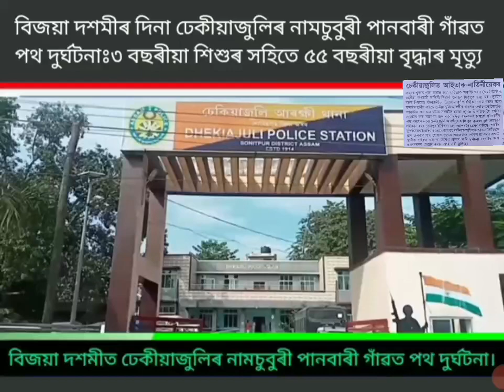চালক নিচাসক্ত হৈ খকাৰ বাবে দুগৰাকী নিৰ্দোষীযে চিৰ বিদায় মাৰিলে। পথ দুৰ্ঘটনা : ৩ বছৰীয়া শিশু.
চালক নিচাসক্ত হৈ খকাৰ বাবে দুগৰাকী নিৰ্দোষীযে চিৰ বিদায় মাৰিলে। পথ দুৰ্ঘটনা : ৩ বছৰীয়া শিশু সাহিতে ৫৫বছৰীয়া বৃদ্ধিৰ মৃত্যু😭😭